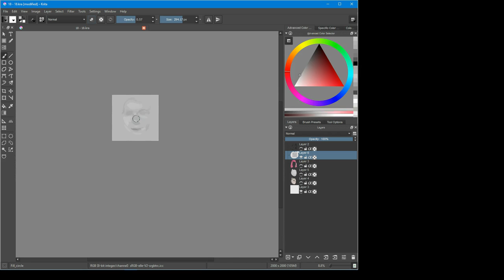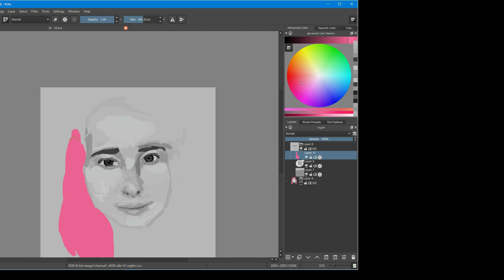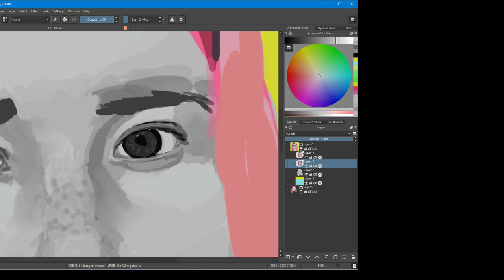RGD 18 05 16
~3h, Krita